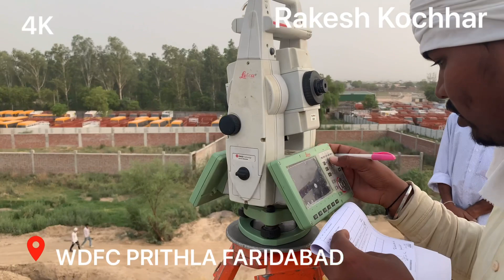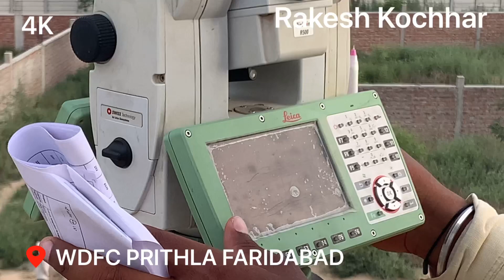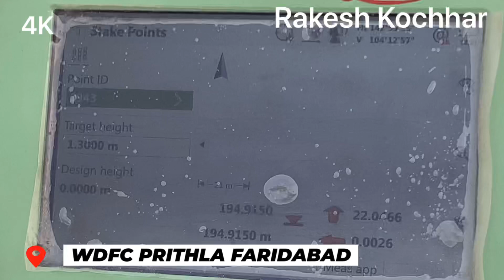WDFC I Western Dedicated Freight Corridor Faridabad Update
Western Dedicated Freight Corridor Faridabad update
This video - this is work update at Prithla yard. In this video engineer is taking ROW measurements. ROW is Right -of- Way.